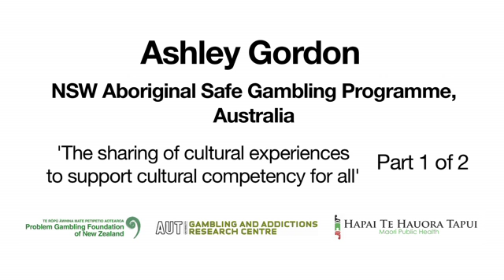4th International Gambling Conference 2012 - Ashley Gordon Part 1 of 2